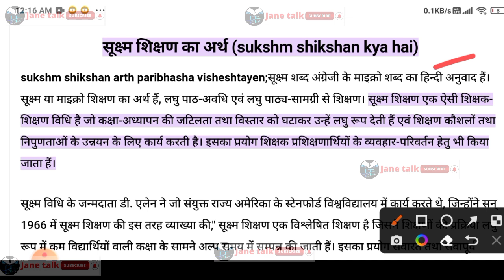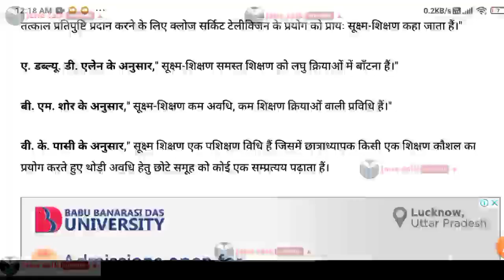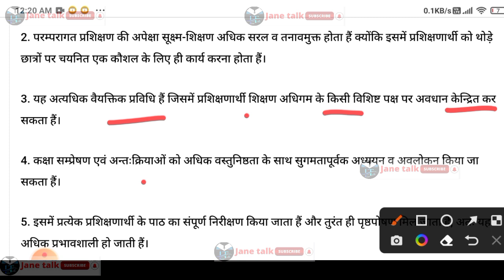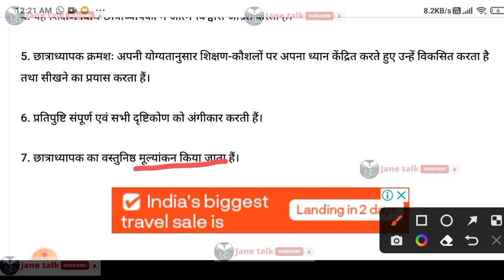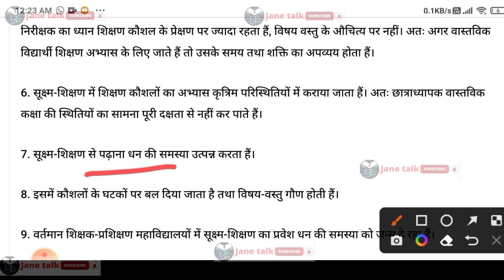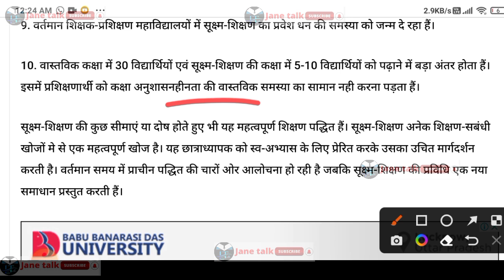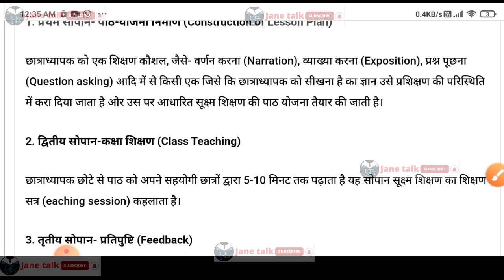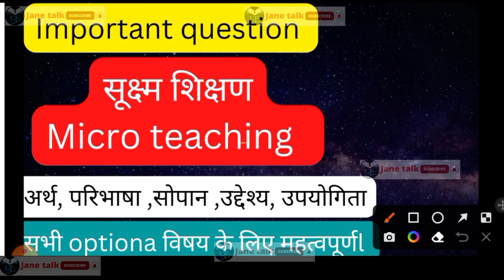सूक्ष्म शिक्षण अर्थ परिभाषा उद्देश्य उपयोगिता micro teaching meaning definition objectives step